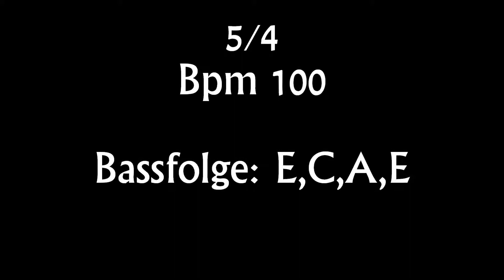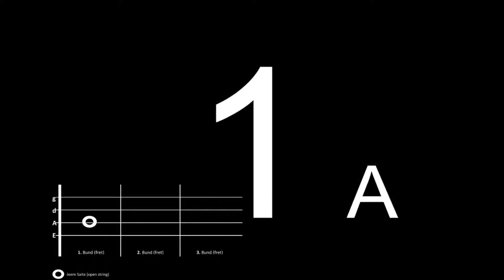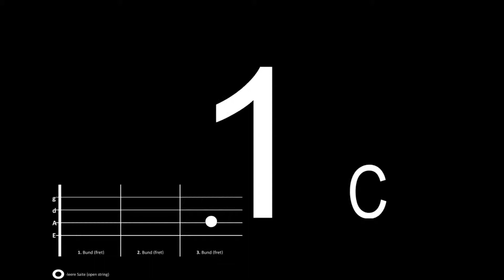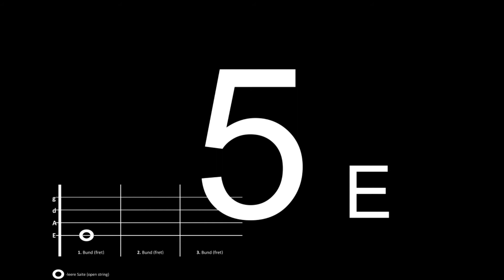5/4 Takt Bpm 100 (Bassgitarre/bassguitar+Schlagzeug/drums)